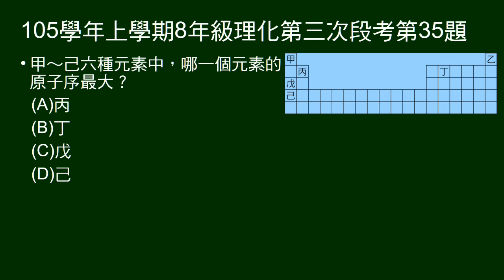105學年上8年級理化三段第35題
35～37題為題組。
給標示六元素的週期表，問何者原子序最大。